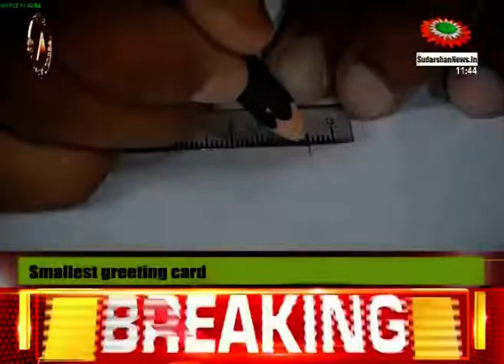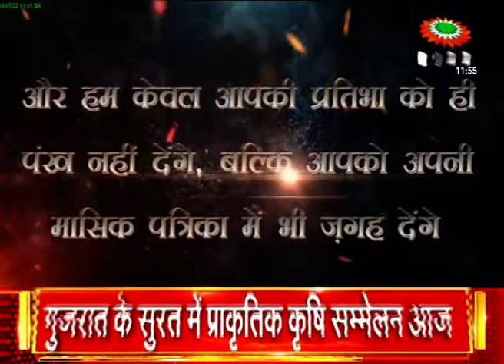India Book of Records Forty Eighth Episode at Sudarshan News